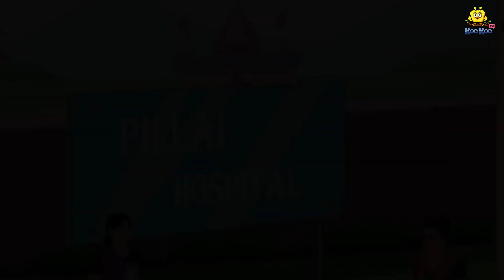ವೈದ್ಯರು ದೇವರಾಗುತ್ತಾರೆ | Stories in Kannada | Moral Stories | Bedtime Stories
Story :- Doctor Become The God